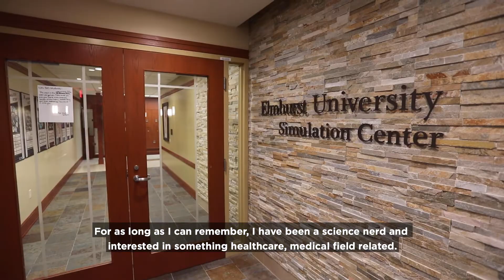Elmhurst University Online Accelerated BSN Student Experience | Elysa Katz